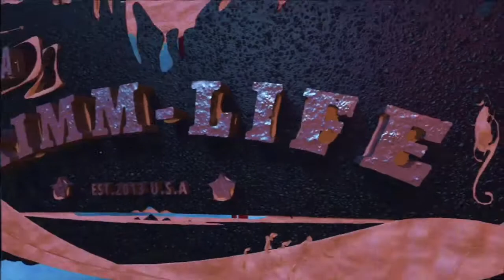It's a Grimm-Life Daily Vlog #28 - Whopper Phlegm